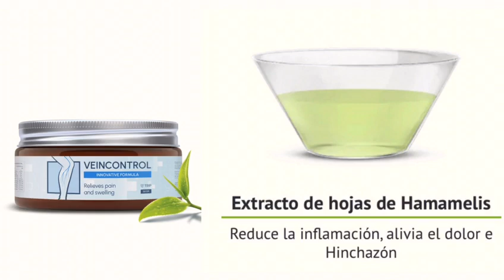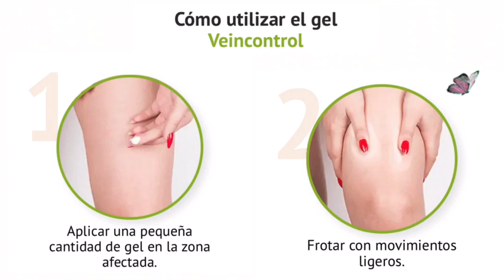Veincontrol - Veincontrol Precio - Veincontrol Crema - Veincontrol Mexico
✨ Veincontrol

✅ Elimina la inflamación vascular

✅ Se deshace de las várices

✅ Protege contra peligrosas consecuencias

✨ Veincontrol Ingredientes

✅ Extracto de castaño de Indias -
Fortalece las paredes vasculares, mejora la circulación sanguínea, limpia los vasos sanguíneos.

✅ Extracto de árnica -
Alivia el dolor y mejora la circulación sanguínea Reduce la sensación de pesadez y cansancio en las piernas.

✅ Extracto de hojas de Hamamelis -
Reduce la inflamación, alivia el dolor e Hinchazón.

✨ Cómo utilizar el gel Veincontrol

✅ Aplicar una pequeña cantidad de gel en la zona afectada.

✅ Frotar con movimientos ligeros.

✅ Repetir por la mañana y noche. Se recomienda su uso por más de 30 días.

✨ Cómo hacer un pedido y cómo se realiza la entrega Veincontrol

✅ Rellenar el formulario de pedido Ingrese su nombre y número de teléfono.

✅ Responder la llamada de nuestro operador
Nuestros operadores aclararán los detalles de su dirección y responderán a cualquier pregunta sobre Veincontrol.

✅ Pago contra entrega. Usted paga el producto únicamente después de recibirlo.